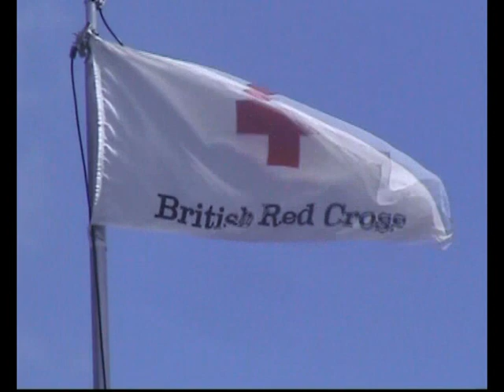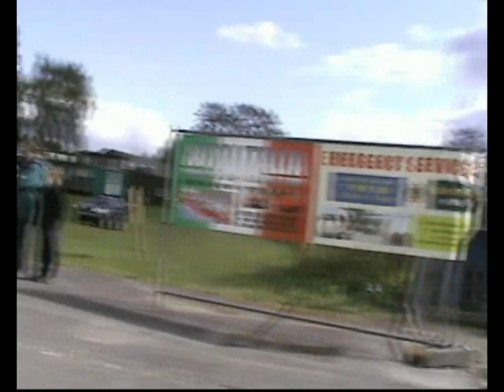Brooklands Emergency Services Mayday 2010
Highlights of Brooklands Emergency Services Mayday 2010.